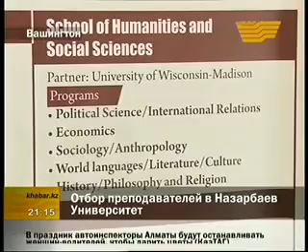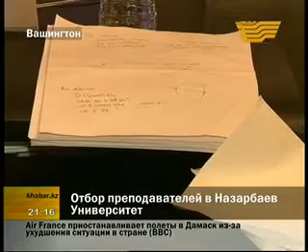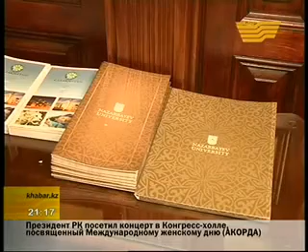07.03.3012 - Nazarbayev University Faculty hiring.Washington, DC_RUS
Learn more about your faculty hiring. Interviews with the candidates for faculty positions at the Nazarbayev University School of Science and Technology and the School of Humanities and Social Sciences have been taken at the Kazakhstani Embassy in the United States, Washington, DC